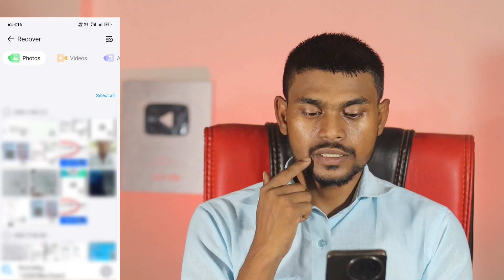delete photo wapas kaise laye | how to recover deleted photo Video| recover deleted photo video 2024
delete photo video wapas kaise laen
how to recover delete photo video
recover deleted photo video
recover delete photo video app

delete photo video recovery
delete image wapas kaise laye

Delete Photo Wapas Kaise Laye | How To Recover Deleted Photos Video | Delete Photo Recover | 2024

⏩Realted Tags 👇📱
1. how to recover deleted photos on android devices
2. how to recover delete photos on android phone 2024
3. how to recover delete videos on android phone
4. delete photo ko wapas kaise laye
5. delete photo kaise nikale
6. delete photo wapas kaise laye
7. delete huye photo wapas kaise laye
8. delete photo kaise recover kare
9. galti se delete huye photo wapas kaise laye
10. how to recover deleted photos
11. delete photo ko wapas kaise laye gallery me
12. delete hua photo wapas kaise laye
13. restore deleted photos
14. mobile format ho gaya photo wapas kaise laye
15. mobile reset ho gaya photo wapas kaise laye 2024
16. phone restore ho gaya photo wapas kaise laye 2024
17. phone restore ho gaya photo wapas kaise laye 2024 mein
18. phone reset ho gaya photo wapas kaise laye
19. phone format video recovery
20. reset phone video recovery
21. reset phone delete photo video recovery
22. reset photo recovery
23. phone reset karne ke baad photo wapas kaise laye
24. reset karne ke baad photo wapas kaise laye

⏩ Solved Queries 🟢
1. delete photos recovery app
2. delete photo kaise nikale
3. delete photo ko wapas kaise laye
4. delete photo kaise recover kare
5. how to recover deleted photos
6. how to recover deleted photos from android phone 2024
7. how to recover deleted photos from google photos
8. how to recover deleted videos from android phone
9. deleted photo recovery android
10. deleted photos recovery
11. galti se photo delete ho gaya wapas kaise laye 2024
12. galti se delete huye photo wapas kaise laye
13. phone se photo delete ho gaya wapas kaise laye
14. how to recover deleted photos on android devices new
15. how to recover delete photos on android phone 2024
16. how to recover delete videos on android phone
17. delete photo ko wapas kaise laye
18. delete photo kaise nikale
19. delete photo wapas kaise laye
20. delete huye photo wapas kaise laye
21. delete photo kaise recover kare
22. galti se delete huye photo wapas kaise laye 2024
23. how to recover deleted photos